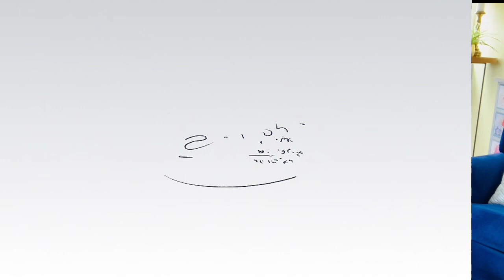En conversaciones Vanessa Mateo abre su corazón y nos comparte su historia de vida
Hoy en conversaciones con @andylotv nuestra actriz egresada Vanessa Mateo nos platica cómo enfrenta al cáncer de mama que actualmente padece y que gracias a su actitud positiva ante las difíciles pruebas de vida ha podido llevar de manera más ligera esta enfermedad.